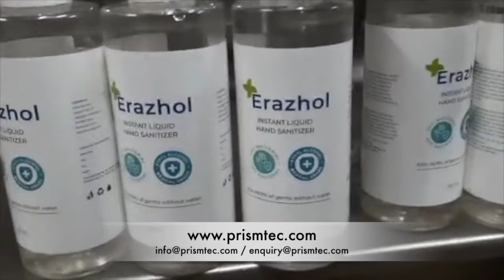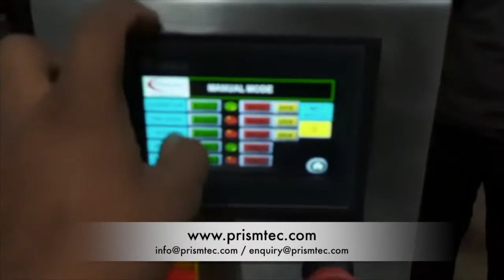Auto Front & Back Labelling with Wrapping Unit for Hand Sanitizer Bottles